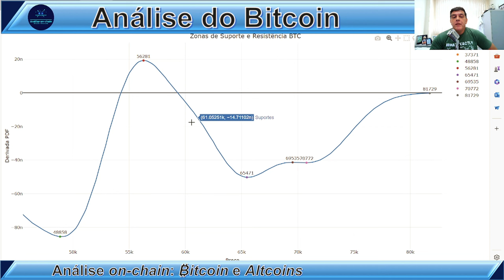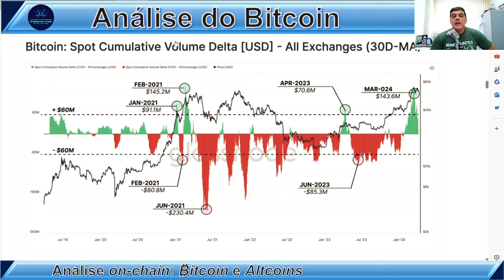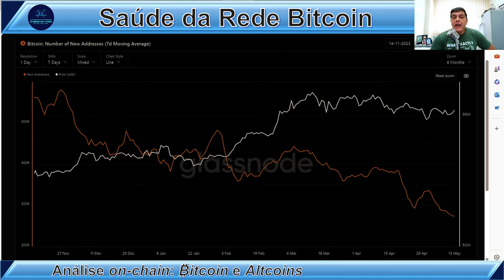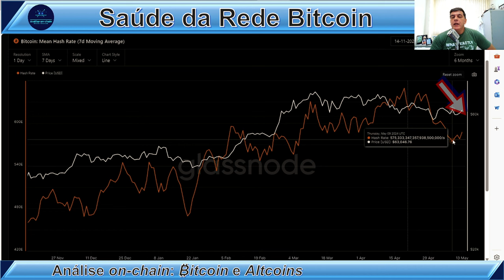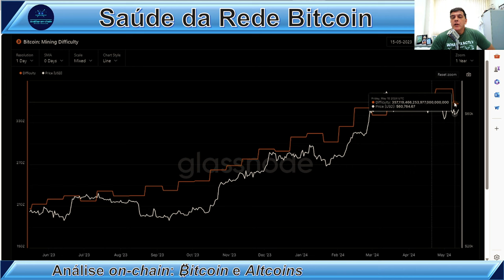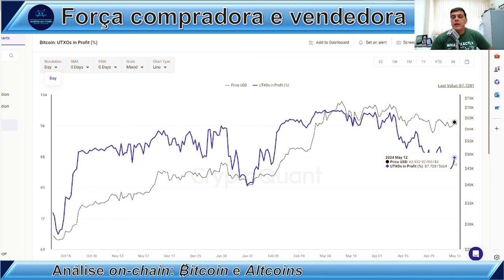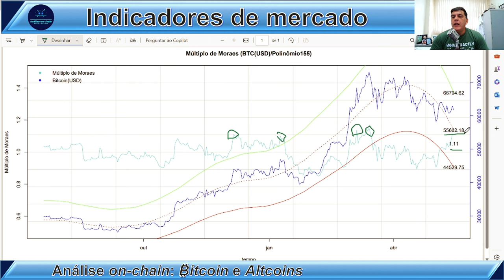TRADERS, CUIDADO! Análise on-chain Bitcoin